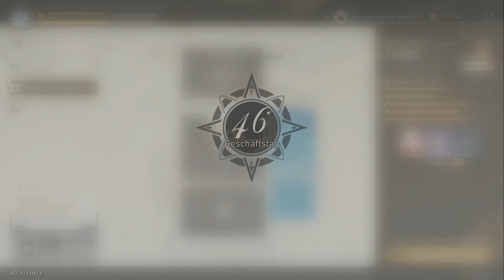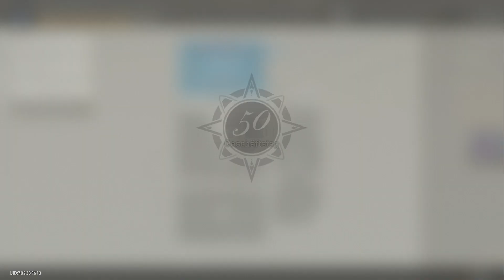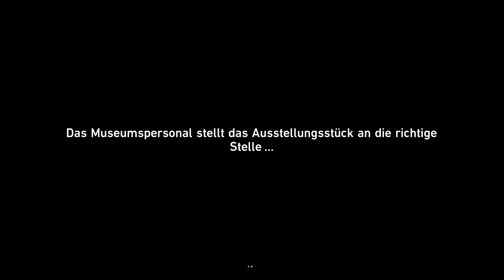Honkai Star Rail #286, Lets Play PC, Manga Science Fiction Rollenspiel, rundenbasiert, deutsch